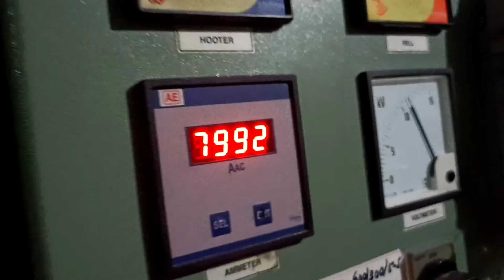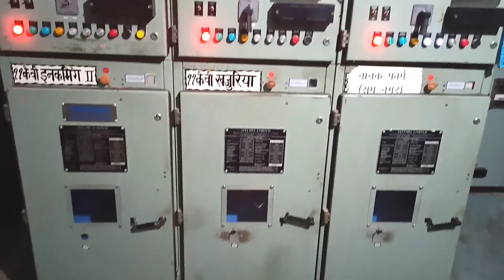Power House (बिजली घर) Control Room short intro 🔥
Hello dosto kese ho aap sab